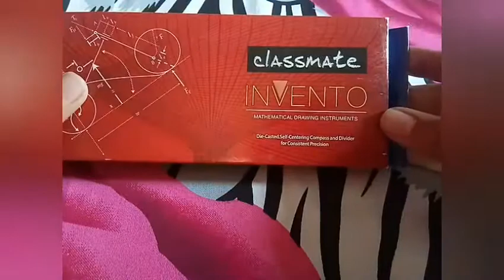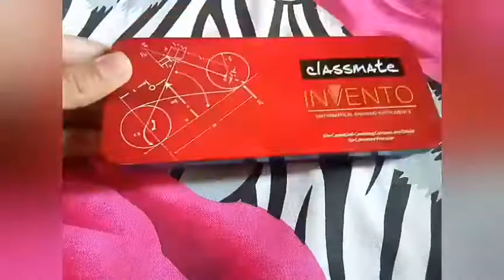Classmate Invento Mathematical instrumental box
Classmate invento geometry box